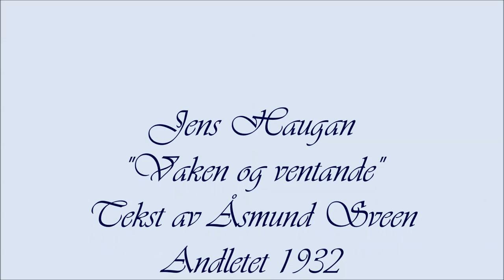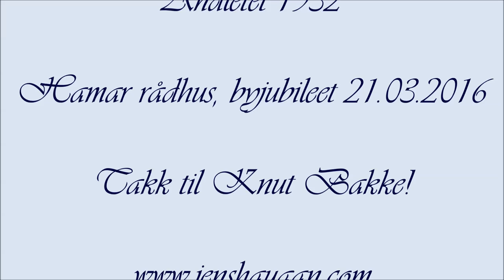Jens Haugan: Vaken og ventande - Hamar byjubileum 2016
Jens Haugan: "Vaken og ventande"
Tekst: Åsmund Sveen (Andletet, 1932)
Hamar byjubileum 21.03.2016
Hamar rådhus
Jubilant og konferansier: Knut Bakke